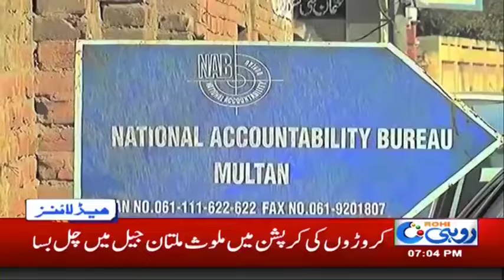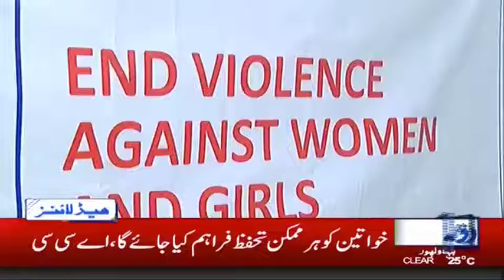News Headlines | 7:00 PM | 28 Nov 2018 | Rohi